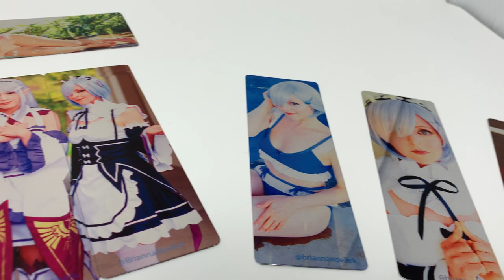Kayli Mills, Ryan Bartley, and Brianna Knickerbocker Colorworld EXCLUSIVE Metal Bookmarks!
BRAND NEW Kayli Mills, Ryan Bartley, and Brianna Knickerbocker Colorworld EXCLUSIVE Metal Bookmarks!

This week's ColorworldLIVE features Kayli Mills, Ryan Bartley, and Brianna Knickerbocker for our Re:Zero Event! It will be full of fun and hi-jinx! We'll laugh. We'll cry. We'll say things that everyone can't believe they heard. Buckle UP for fun!

No questions will be taken on the free panel! Please be sure to purchase ANY item from any of our guests to qualify for the VIP Panel.

On the VIP panel, Brad takes ALL of your questions for our guests. Even MORE fun will ensue. Be sure to get added to our VIP ONLY Facebook Group ahead of the VIP!